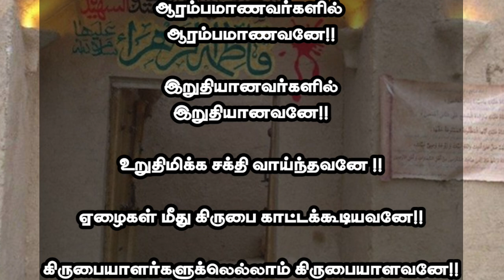வறுமை நீங்க POWER FULL துஆ - பாத்திமா [ ரலி ] ஓதிய துஆ | தமிழ் துஆ | Dua in Tamil | Tamil Bayan